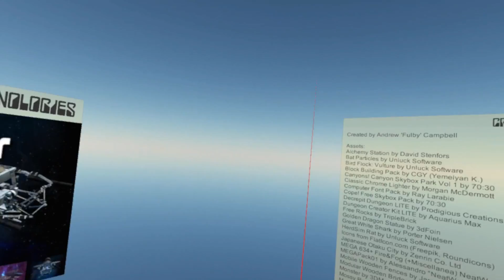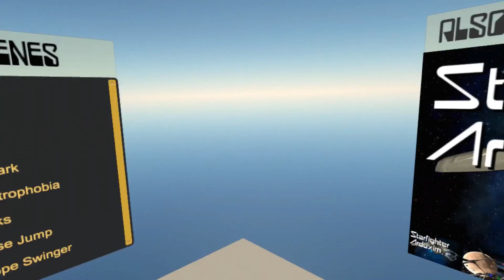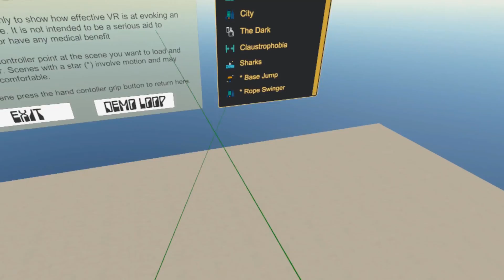A fear of heights, and other things - VR Gameplay HTC Vive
A small collection of VR scenes designed to invoke mild fear to illustrate VR presence.

It's a good demo game. The experiences look good. The base jump is pretty thrilling the first go around. The Spiderman Simulator is pretty fun and even included a hidden minigame. New scenes are supposed to be coming.

I wish there was audio. Sorry for breathing... Most scenes are pretty short and don't have a lot to do.

At $0.99 though, you can't really go wrong. Still, if you don't find yourself demoing VR very often, you may want to pass unless you really love Spider Man.